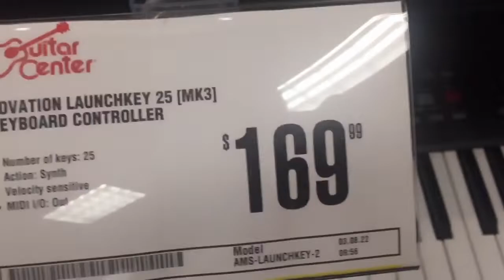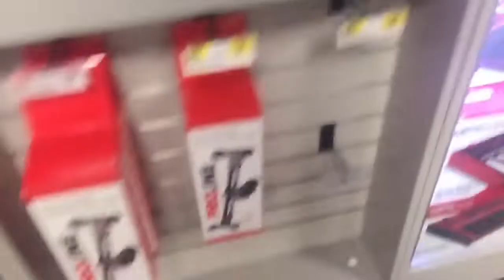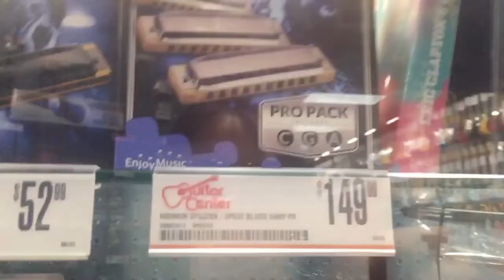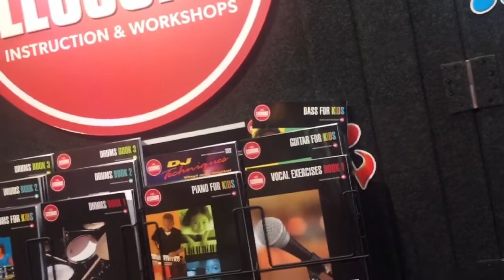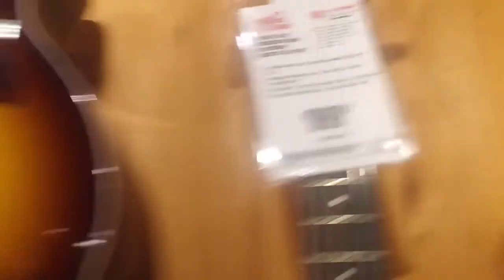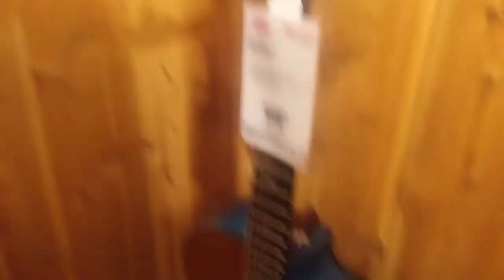Review#17: Shop Nhạc Cụ “Guitar Center”